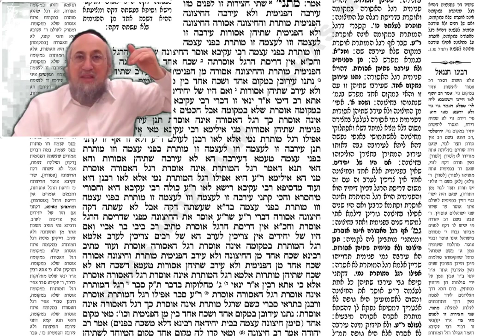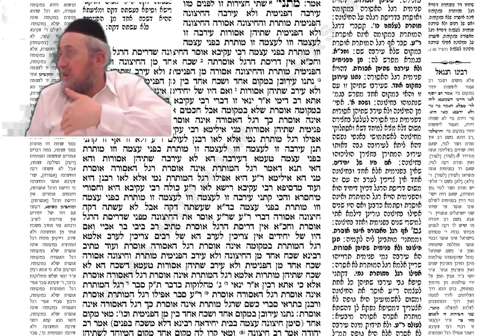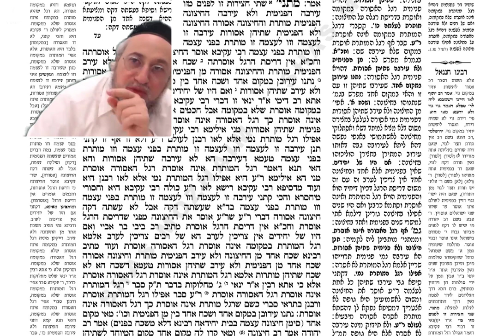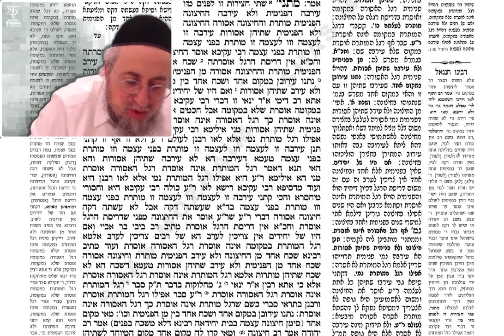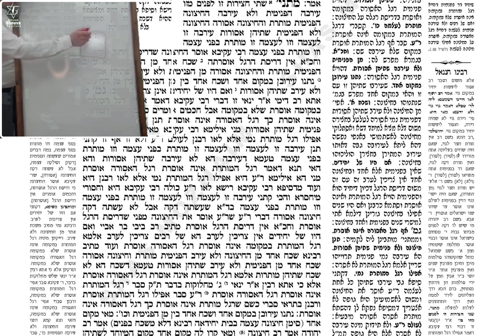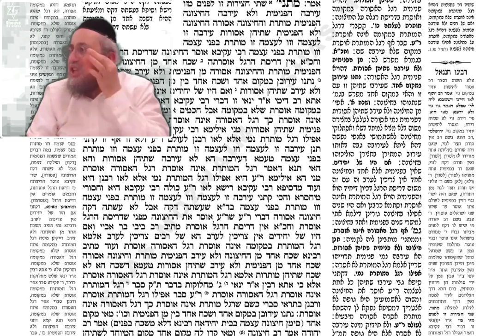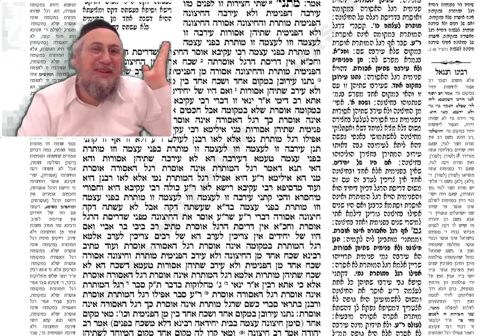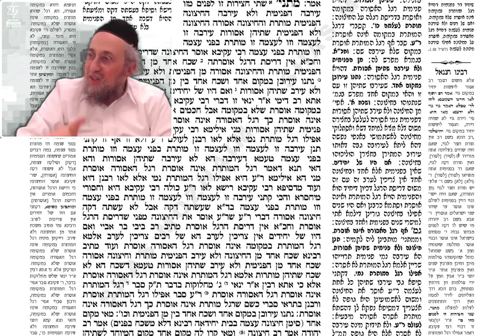Erouvine 75a - Cours de Guemara du 16 avril 2024 - 8 Nissan 5784 - Rav Yaacov B. Harrar